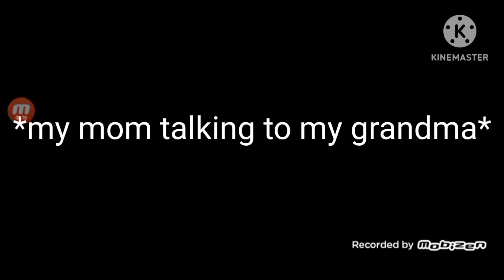minecraft lol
yes sirrrrr sirrrrrrrr